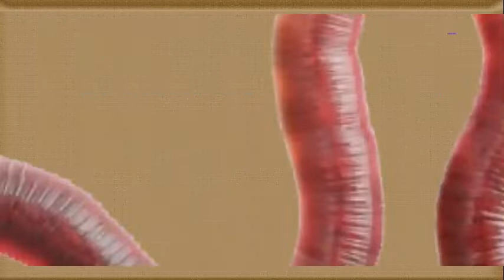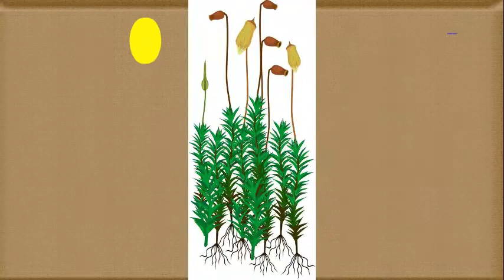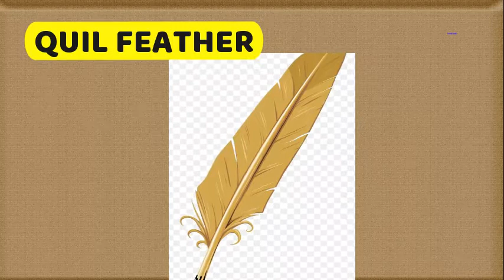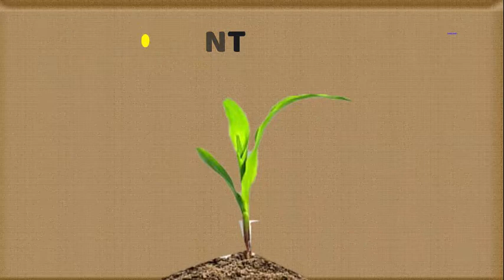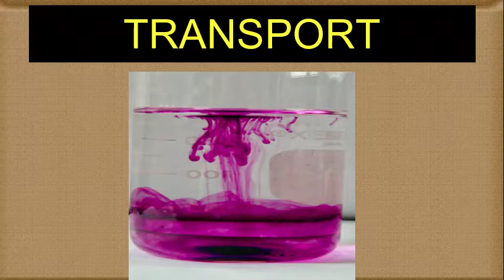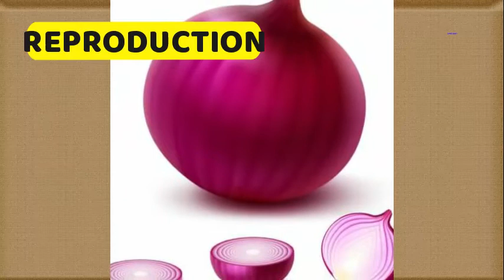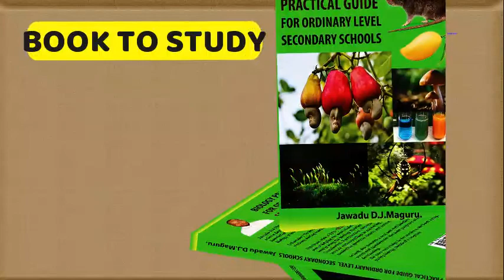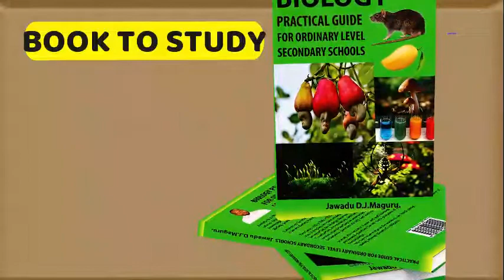ORGANISMS WA KUSOMA KUJIANDAA NA NECTA KIDATO CHA NNE 2022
Katika video hii mwanafunzi atafahamu specimen wa kusoma kujiandaa na NECTA KIDATO Cha nne mwaka huu 2022 katika somo La biology Practical
Kwa mwanafunzi yeyote wa shule au wa kujitegemea NI muhimu kusoma specimen mwalimu niliowaongelea katika somo hili ili aweze Kufaulu kwa maksi nzuri.

Hivyo Basi mwanafunzi SOMA ORGANISM HAWA KUJIANDAA NA MTIHANI WA NECTA BIOLOGY PRACTICAL NA KUFAULU 100%